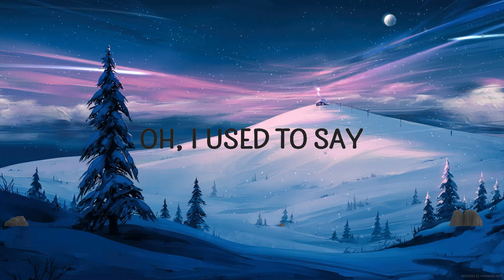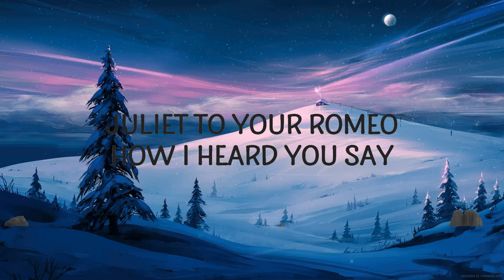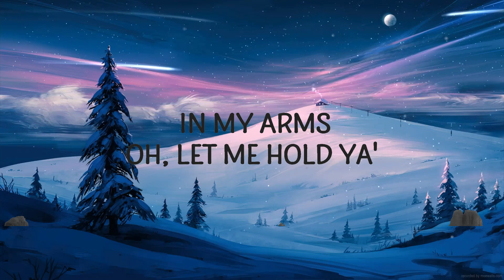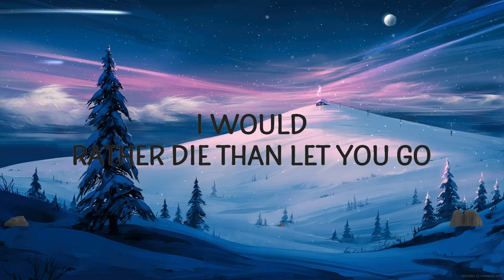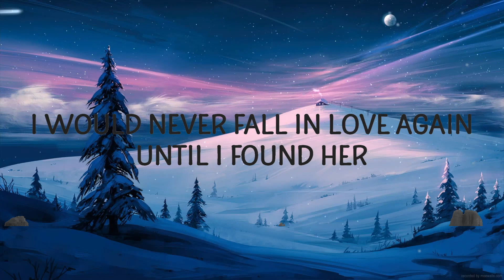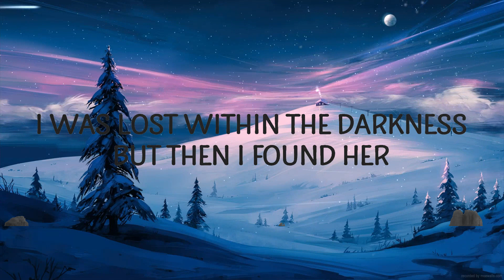Stephen Sanchez, Em Beihold - Heaven when I held you again (Until I Found You) (Lyrics) | The Worl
Stephen Sanchez, Em Beihold - Heaven when I held you again (Until I Found You) (Lyrics)
Heaven when I held you again - 1:06

[Chorus: Stephen Sanchez and Em Beihold]
until i found you em beihold
em beihold until i found you

I was lost within thе darkness, but then I found her